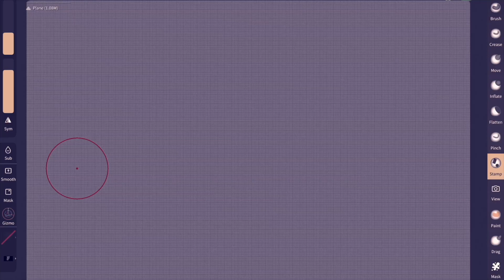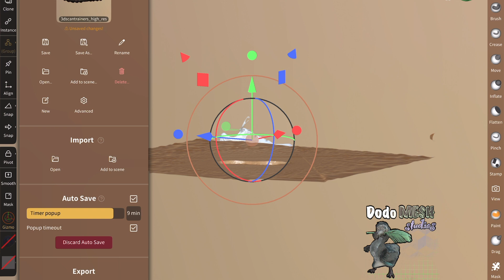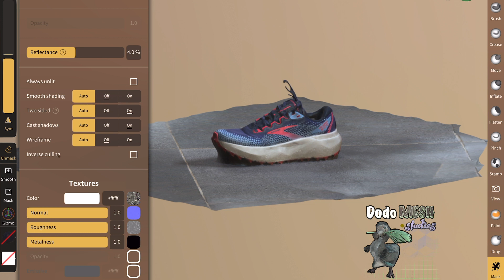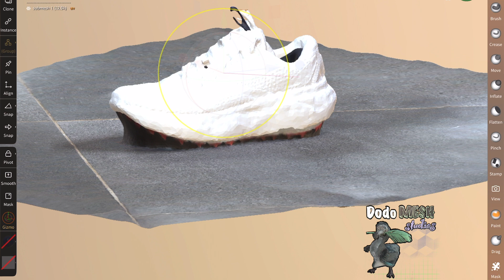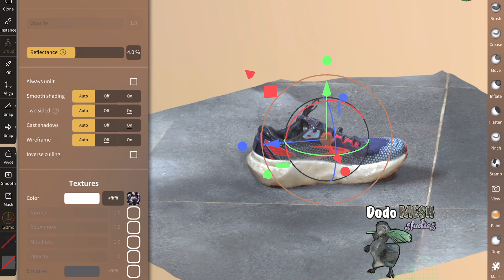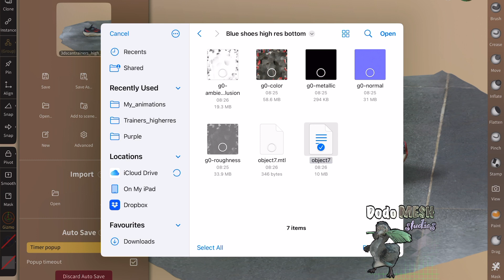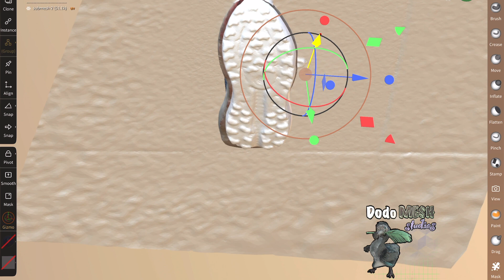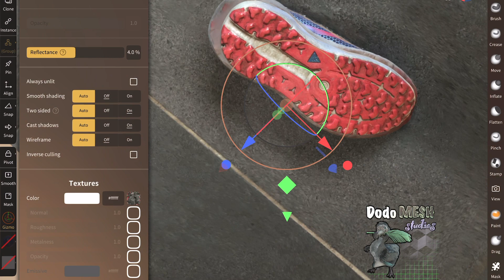Part 6 - import and textures in Nomad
This video shows:
- how I imported the 3D scan models and textures in Nomad